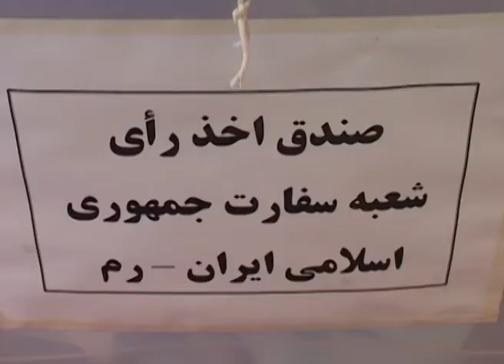حضور ایرانیان مقیم رم در یازدهمین دور انتخابات ریاست جمهوری